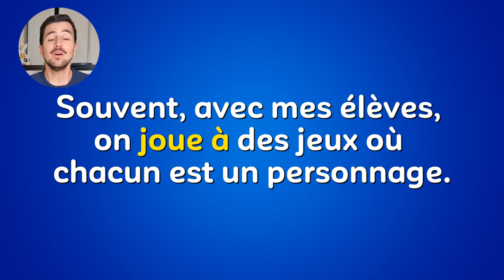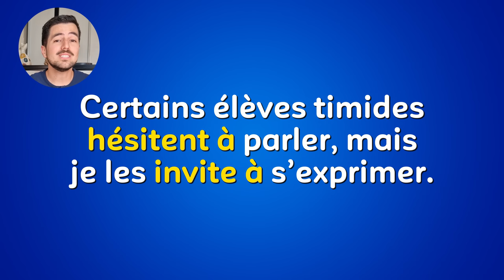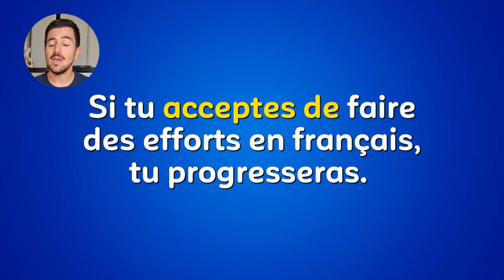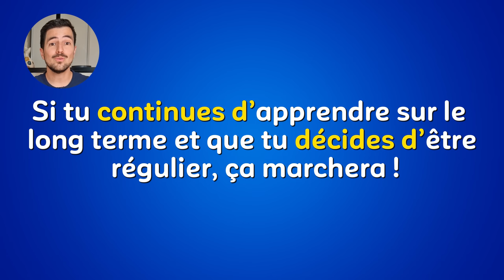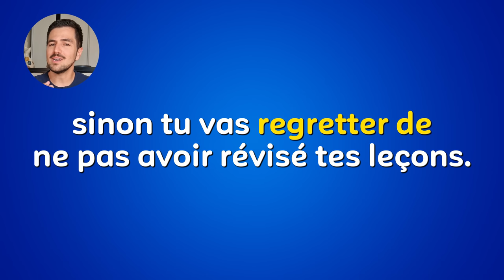😉 Les 30 verbes les plus utilisés avec les prépositions "À" et "DE".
🌟 Pour avoir accès à mes podcasts vidéos exclusifs et soutenir mon travail, tu peux devenir membre de ma communauté sur YouTube. Voilà le lien
En français, certains verbes utilisent la préposition "À" et d’autres utilisent la préposition "DE". Le problème, c’est qu’il n’y a pas vraiment de logique. Il faut juste apprendre par cœur. Pour faciliter les choses, dans cette vidéo, je te vais te présenter 2 petits textes : le premier pour étudier les principaux verbes avec la préposition À et le deuxième pour étudier les principaux verbes avec la préposition "DE". Après chaque texte, je répèterai tous les verbes pour que tu les retiennes bien. C’est parti !

00:00 - Introduction
00:59 - Les verbes avec "À"
07:15 - Les verbes avec "DE"

😄💝 Si tu aimes mon travail de créateur de contenu éducatif, tu peux faire un don directement sur YouTube ou via ce lien :

À très bientôt pour d'autres leçons !!!😉